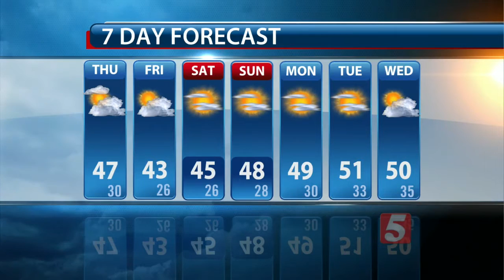Melissa's Evening Forecast: Wednesday, December 30, 2015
Melissa Schapiro's evening weather forecast for Wednesday, December 30, 2015.